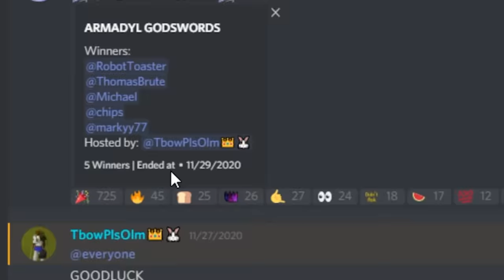I Spent 2B+ GP and went pking on this Level 94.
On Runescape, the strongest gear is the Full Inquisitor's Armour and the Haromised Nightmare Staff. I spent over 2B gp to aquire these on my friends' Zerk account which is only 94 combat, to go combo pking in high risk pvp!

👍 Become a Member for Highlights, Guides, Tips & Tricks and More!